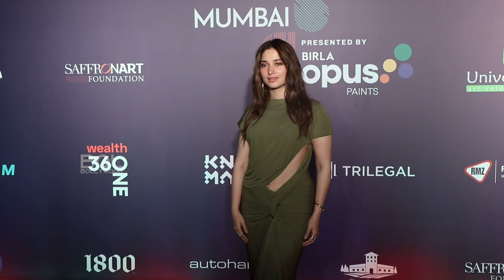Tamannaah Bhatia at Red Carpet Of Art Mumbai Opening Party | Bol Bollywood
Welcome to Bol Bollywood! 🎬🌟 Immerse yourself in the glitz, glamour and captivating updates of Bollywood.
00:00